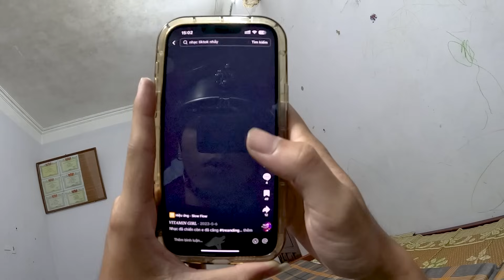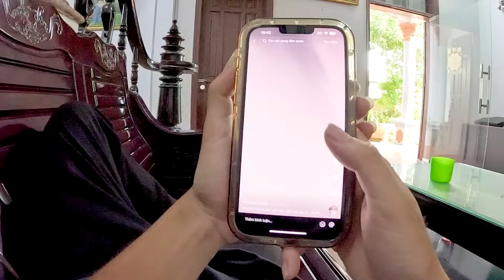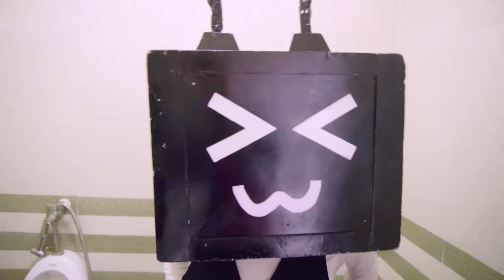Skibidi Toilet Multiverse In Real Life: TV MAN Becomes The Bad Guy 103